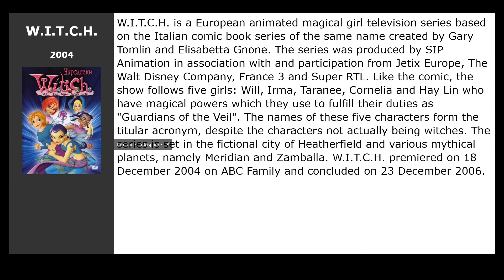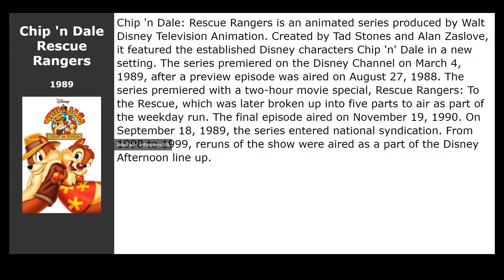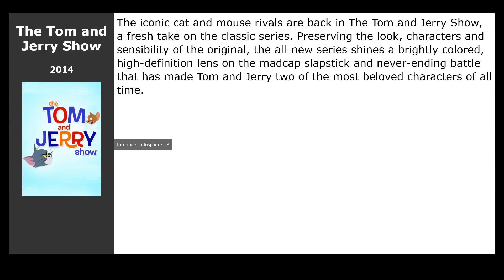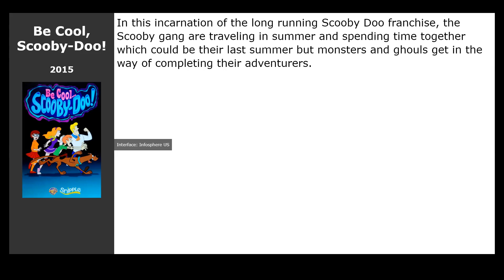13 best TV-Series like The Call of the Wild (2020)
List of the best shows and series like The Call of the Wild (2020):

00:13 W.I.T.C.H. (2004) / genre: cartoon, fantastic, fantasy
00:26 Shaun the Sheep (2007) / genre: cartoon, comedy, family
00:39 The Penguins of Madagascar (2009) / genre: cartoon, action, comedy
00:52 Jake and the Never Land Pirates (2011) / genre: cartoon, fantasy, adventure
01:05 Chip n Dale Rescue Rangers (1989) / genre: cartoon, comedy, detective
01:22 Scooby-Doo, Where Are You! (1969) / genre: cartoon, comedy, detective
01:35 Wander Over Yonder (2013) / genre: cartoon, fantastic, fantasy
01:48 The 7D (2014) / genre: cartoon, musical, fantasy
02:04 The Tom and Jerry Show (2014) / genre: cartoon, comedy
02:17 Mako Mermaids: An H2O Adventure (2013) / genre: fantasy, drama, family
02:36 Kung Fu Panda: Legends of Awesomeness (2011) / genre: cartoon, action, comedy
02:49 The Marvelous Misadventures of Flapjack (2008) / genre: cartoon, comedy, family
03:02 Be Cool, Scooby-Doo! (2015) / genre: cartoon, comedy, detective

► Best shows to watch if you like The Call of the Wild